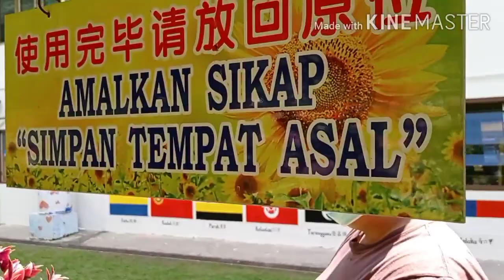GARDEN TOUR | AMAZING SCENERY